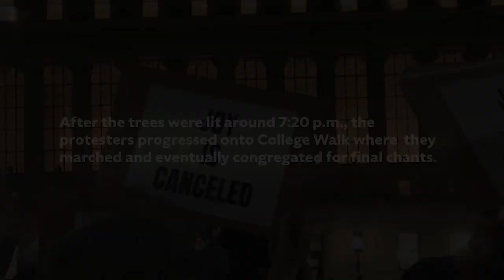Columbia University Apartheid Divest Tree Lighting Protest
Dozens of Columbia affiliates rallied on Thursday during the annual College Walk Tree Lighting ceremony on Low Steps, holding up signs reading “Joy is canceled” and calling on Columbia to divest from Israel.
Videography by: Wyatt King, Jordan Pettiford, and Gabriella Gregor Splaver